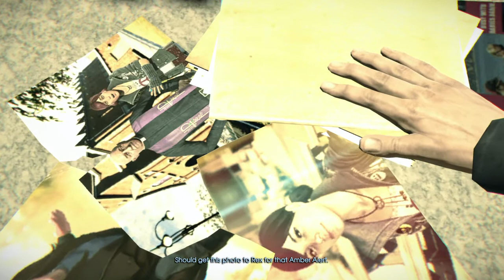Murdered: Soul Suspect......Part 5